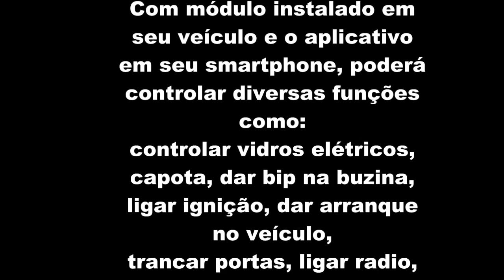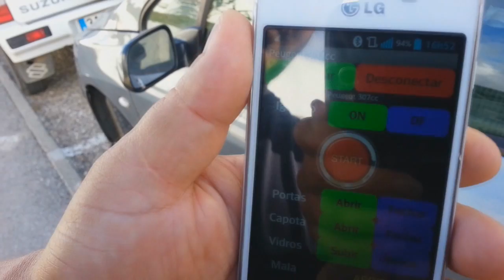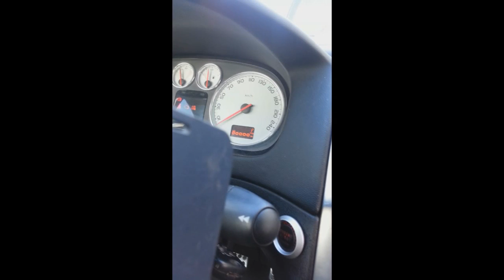Modulo veiculo smartphone-arduino-bluetooth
Modulo bluetooth-arduino no Veiculo peugeot 307cc
poderá controlar diversas funções como: controlar vidros elétricos,
capota, dar bip na buzina, ligar ignição, dar arranque no veículo,
trancar portas, ligar radio, ligar e desligar luzes...